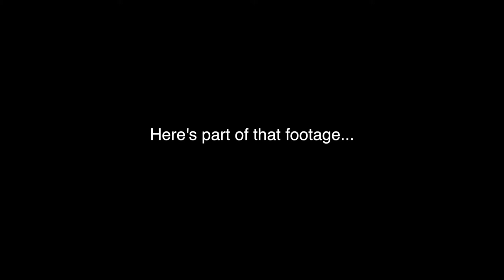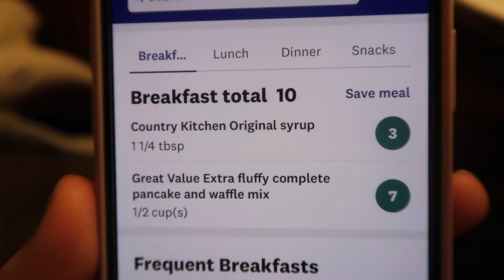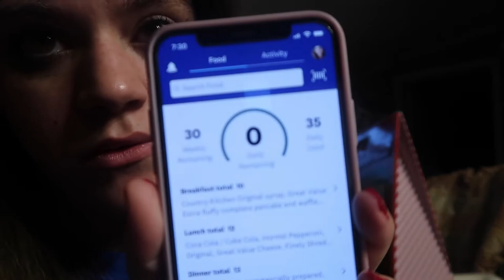WHAT I EAT IN A DAY on WEIGHT WATCHERS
Hey guys! Hope you enjoy this video of What I Eat in a Day on Weight Watchers! This is a very realistic video, lol. I love watching these types of videos, so I thought I would try it out myself. If you have any requests for video ideas leave them in the comments below. 💗